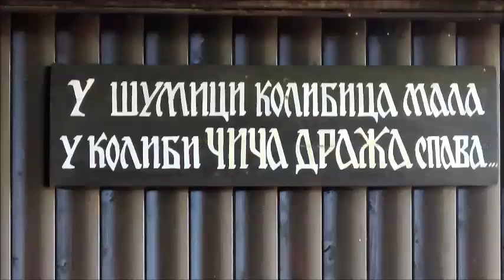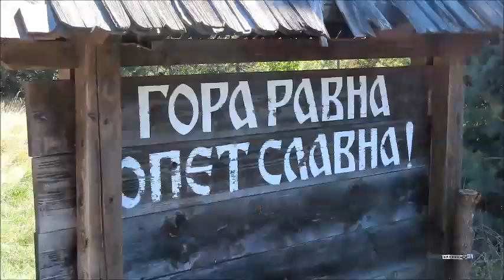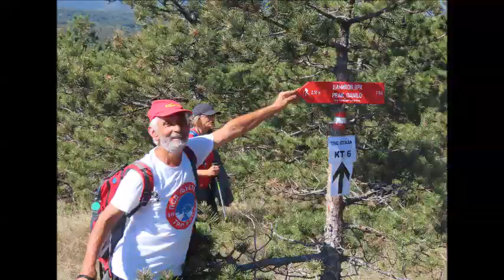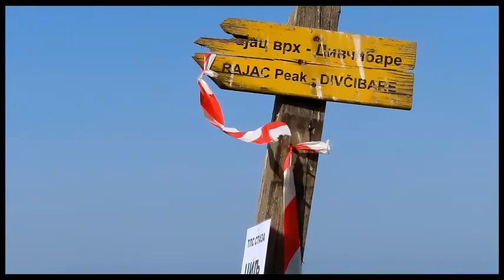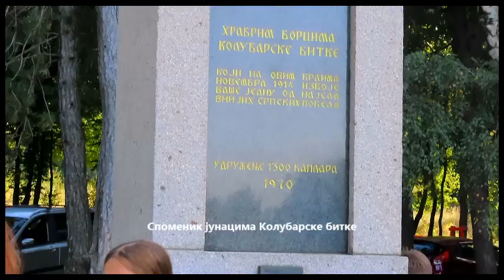Rajac - Suvobor -Ravna gora -Dani čistih planina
Ово је један од живописнијих предела Шумадије, богат историјом, споменицима и нетакнутом природом. Рајац је познат по традиционалној манифестацији "Косидба на Рајцу" а Сувобор по Колубарској битки и славној победи наше војске  и војводе Мишића против окупатора у Првом Светском Рату.